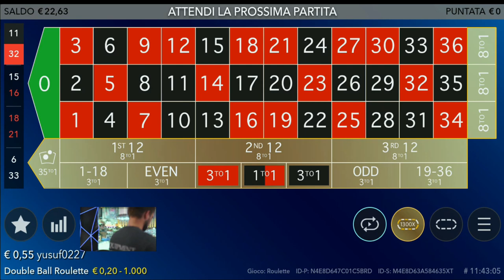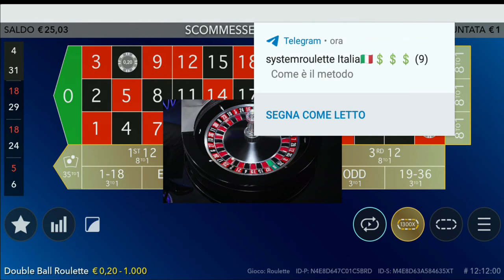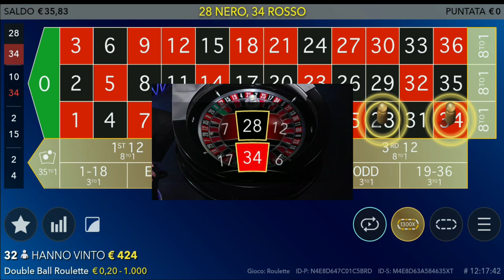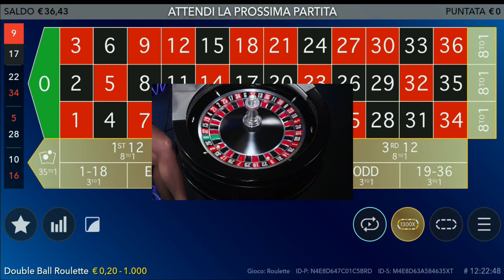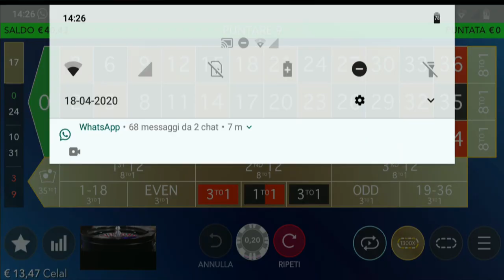Double Ball Roulette LIVE!! "cassa raddoppiata" (sistema l'opposto!)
Salve a tutti , nuova sessione LIVE!! targata "systemroulette Italia"
con la "Double Roulette Live" del casinò "BetFlag"!
questo e' stato un video dimostrativo per testare il sistema anche su questa piattaforma, che devo dire si comporta molto bene, raddoppiando la cassa!
systemroulette Italia
Vincere alla roulette online!